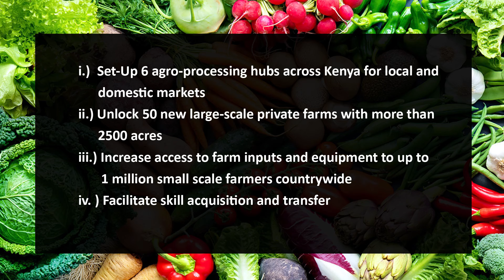THE BIG FOUR AGENDA - MEGA DAM PROJECTS AND IRRIGATION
THE BIG FOUR AGENDA - FOOD SECURITY PILLAR: MEGA DAM PROJECTS AND IRRIGATION